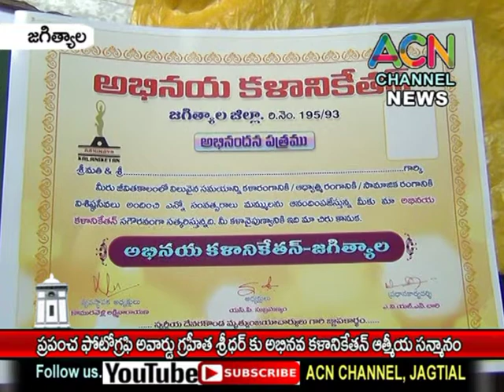జగిత్యాల : ఉత్తమ ఫోటోగ్రఫీ అవార్డు గ్రహీత పిట్టల శ్రీధర్ కు అభినవ కళానికేతన్ ఆత్మీయ సన్మానం